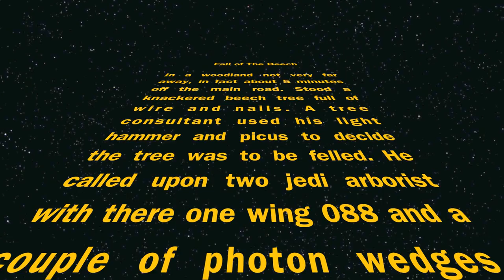Beech fell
felling a Beech tree in Kelling Norfolk